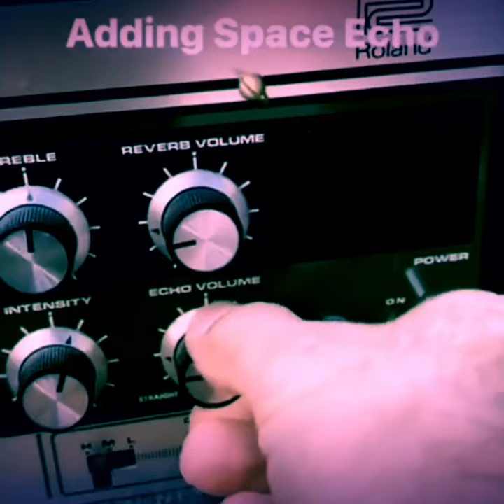Mushroom Music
Pls like and sub it helps me a lot